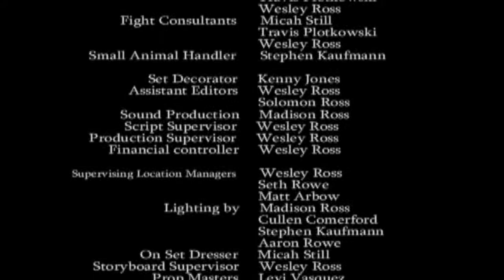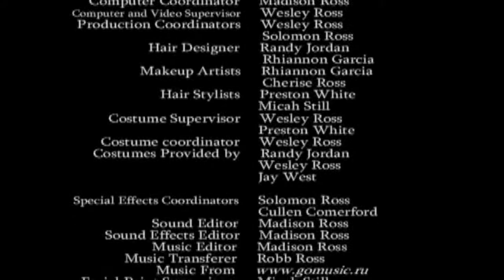Macbeth movie (part 6)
Part 6 of Ross Brothers 2009 film, Macbeth.